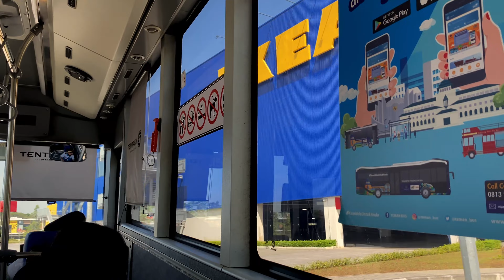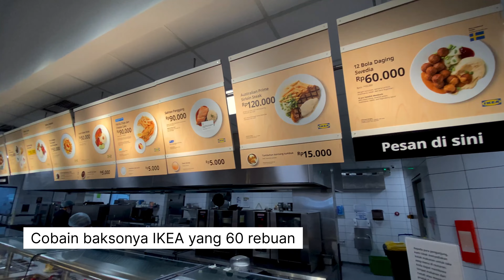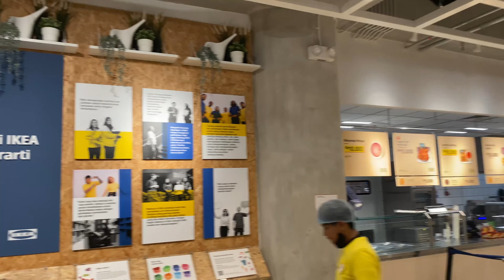Jalan-jalan ke IKEA Kota Baru Parahyangan, Demi Nyobain ‘bakso viral’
Jalan-jalan ke IKEA Kota Baru Parahyangan, Bandung Barat.

Penasaran pengen coba makanan yang lagi viral ‘Bakso IKEA’. Enak gak ya???